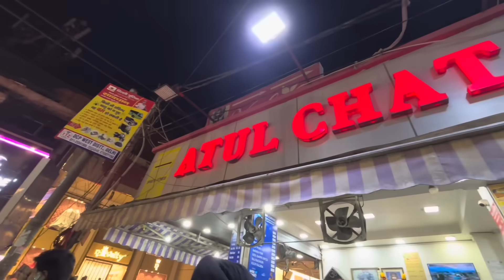Pehle ke din ki tarah Mummy ke sath kari Shopping 😊